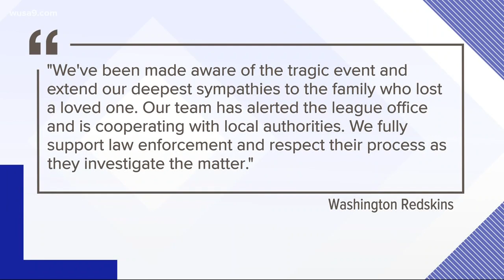Redskins safety Montae Nicholson is cooperating with authorities in investigation of a woman's death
Police say two males brought a 21-year-old woman to the hospital early Thursday morning and left the area. Nicholson has been identified as one of the men.